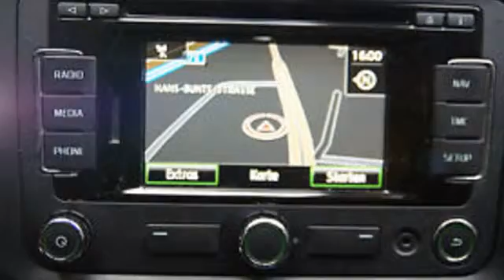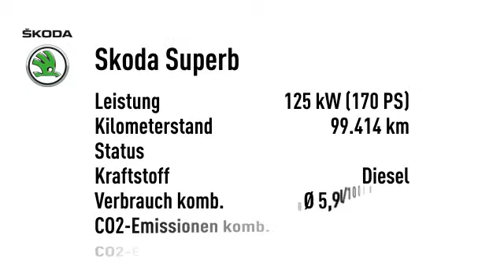Skoda Superb Superb 2.0 TDICombi Exclusive Navi Xenon AHK PDC